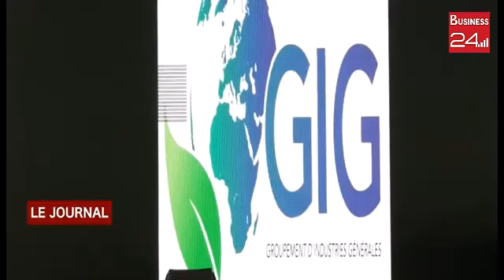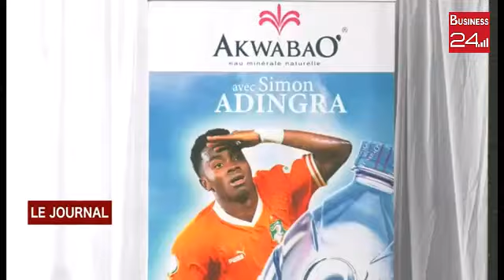PARTENARIAT : Le GIG scelle une alliance avec l'international footballeur Simon Adingra.